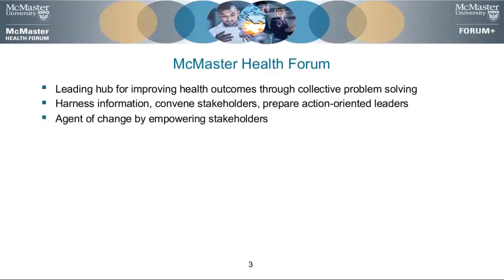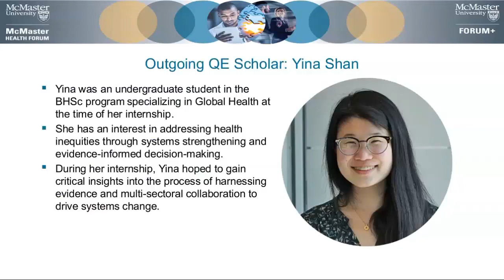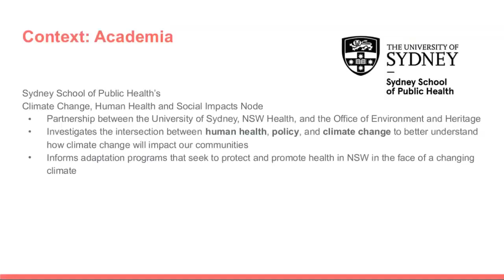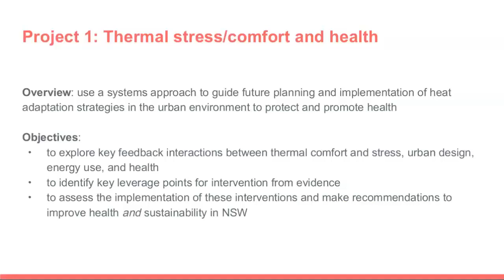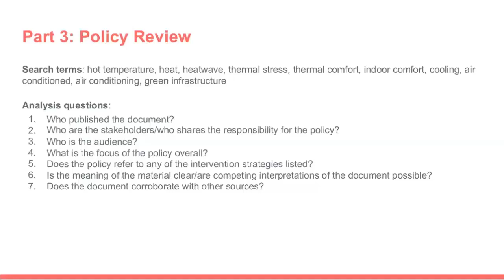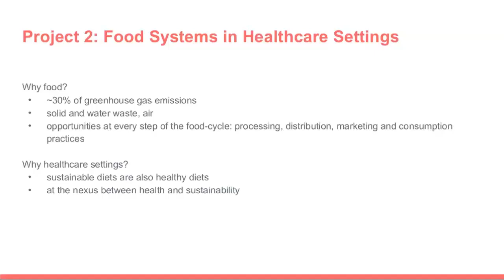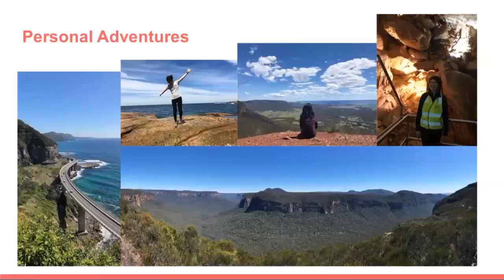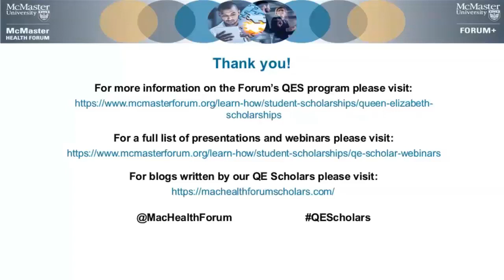Queen Elizabeth Scholars: Insights from Yina Shan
Yina Shan shared insights from her experience at the University of Sydney with the Planetary Health Platform in Australia. Her work helped inform the development of regional policies and programs that address the health implications of sustainable food systems and thermal stress in urban environments. Through this internship, she hoped to gain critical insights into the process of harnessing evidence and multi-sectoral collaboration to drive systems change.